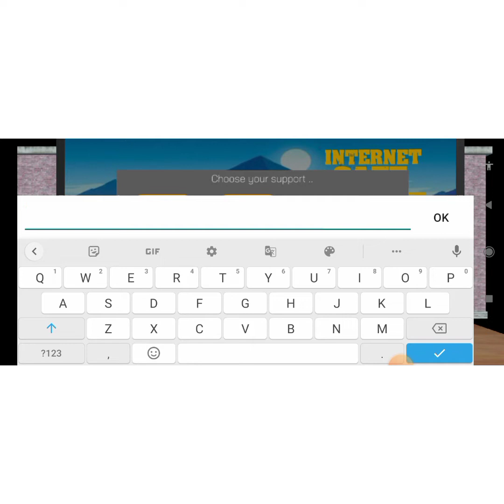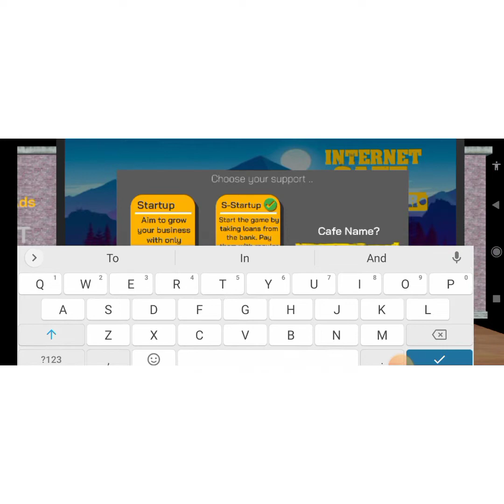My first gameing video| part 1